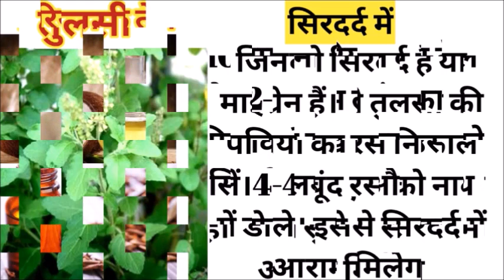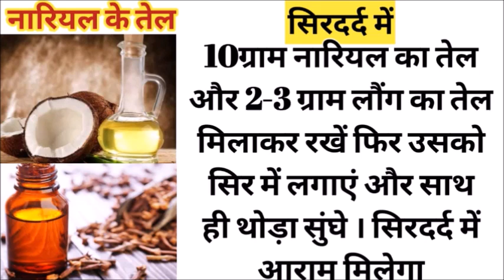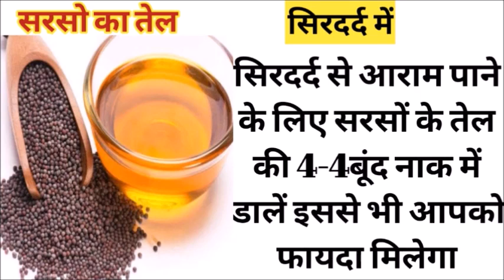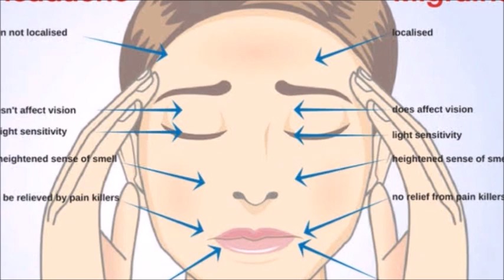कितना भी पुराना सिर दर्द हो, माइग्रेन, सर्दी जुखाम से होने वाला दर्द, आधे सिर का दर्द मिनटों में दूर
करेले का जूस रामबाड़ है इन रोगों में, मधुमेह, लिवर, फोड़े फुंसियों, हड्डियों के लिऐ, जाने सही मात्रा=

100 साल तक जोड़ो के दर्द से पाएं छुटकारा इस रामबाड़ औषधि से थायरॉड, मोटापा, कफ में लाभदायक,=

बार बार जुखाम होना, नाक बहना, बंद होना, छाती मे कफ जमा रहना, सांस लेने मे दिक्कत, से पाएं छुटकारा।=

भयानक खांसी, सूखी खांसी, कफ वाली रुक रुक कर आने वाली खांसी के लिए रामबाड़ औषधि, है मुलेठी,=

खून की कमी दूर करे, रोग प्रतिरोधक क्षमता बढ़ाए, पाचन शक्ति बढ़ाए, हड्डियों को मजबूत करे, किशमिश खाए=

बुखार के बाद आई कमजोरी, या किसी भी तरह की कमजोरी को दूर करे दुध मै बस एक चम्मच ये मिला लें,=

ऑक्सीजन लेवल बढ़ाने का, रामबाढ़ उपाय, बिलकुल नीचे नहीं गिरेगा आपका ऑक्सीजन लेवल, हमेशा मेंटेन रहेगा=

दूध पचाएं, भूख बढ़ाएं, इम्युनिटी सिस्टम को रखे स्ट्रांग, एक चुटकी, ये डाल ले, शरीर को रखे मज़बूत=

छाती में जमा कफ, खासी, से पाए, सिर्फ 5 मिनट में छुटकारा, आयुर्वेदिक कफ सीरप, शरबत बनाएं, स्टोर करे=

मैंगो आइसक्रीम बनाएं सिर्फ़ दो चीजों से, न गैस जलाना, बिना मशीन, क्रीमी क्रीमी बिलकुल मार्केट जैसी=

EID SPECIAL बिना दूध के बनाएं सेवई, बिलकुल नए तरीके से,सिर्फ़ 5मिनट में,स्वाद ऐसा की बार बार बनाओगे=

इस तरीके से बनाए मलाई सैंडविच, बच्चे क्या बड़े भी उंगलियां चाटते रह जायेंगे, सिर्फ 5 मिनट में=

गले की खराश से पाएं, मिनटों में राहत, इस घरेलू नुस्खे से, गले की सारी परेशानी होगी दूर=

सिर्फ दो चीजों से जब बनाएंगे ऐसी जबरदस्त आइसक्रीम तो गारंटी से बाज़ार की आइसक्रीम खाना भूल जाओगे 👌👌=

एक बार टमाटर🍅पुदीना की चटनी इस तरह बना कर तो देखिए बिना सब्जी के भी 4 रोटियां खा जाएंगे👌👌=

फ्रूटी बनाएं घर पर सिर्फ़ 2 चीज़ों से।2आम से 2लीटर मैंगो फ्रूटी frooti बनाने का आसान तरीका।=

सिर्फ दो चीजों से बनाएं बहुत कम तेल में व्रत का खाना, इतना स्वादिष्ट, हेल्दी, 5 मिनट में बनकर तैयार=

सिर्फ तीन चीजों से बनाएं बहुत ही जबरदस्त वनिला आइसक्रीम, गारंटी है बाजार की खानी भूल जायेंगे ,=

होली पर बनाये मज़ेदार बाजार जैसी कुरकुरी आलू टिक्की चाट Holi Special Aloo tikki Chaat | Holi Snacks=

मैग्गी आलू से बनाएं इतना लाजवाब और टेस्टी नास्ता की बार बार बनाओगे सिर्फ़ 5 मिनट में=

आइस क्रीम बनाएं बहुत ही आसानी से बिना क्रीम, बिना कंडेंस्ड मिल्क के, yummmy creamy ice cream at home=

क्रिस्पी फ्रेंच फ्राइज़ बनाएं एक सिक्रेट के साथ बहुत ही आसानी से सिर्फ़ 5 मिनट में french fries=

चावल के आटे से बनाए चटपटा मसालेदार चीला मिनटों में, एक बार खाएंगे बार बार बनायेंगे rice flour chilla=

होली स्पैशल, नवरात्र स्पैशल, आलू के पापड़ मिनटों में बनाएं ढेरो पापड़ बिलकुल नए और आसान तरीके से=

आलू की ऐसी रेसीपी आपने शायद ही कभी खाई होगी एक बार बनाकर तो देखे शर्त लगा लो रोज़ बनाओगे, kid's fav=

सूजी का काला गुलाब जामुन बनाएं, सिर्फ़ 10 मिनट में, ना मावा, ना खोया, स्वाद ऐसा के भूल नहीं पाएंगे=

एक बार इस तरीके से बनाएं काली मसूर दाल, स्वाद दो गुना बढ़ जाएगा, बहुत ही आसान तरीके से=

2potato recepi only 5 min आलू से बनाएं बहुत ही लाजवाब रेसीपी, kid's special, एक बार बनाकर तो देखे,=

एक बार इस तरीके से मशरूम मटर का भर्ता बनाकर तो देखे स्वाद भूल नहीं पाएंगे mashroom bharta recipe=

मिनटों में बनाएं बाज़ार से भी अच्छी हॉट चॉकलेट बिना कोको पाउडर, के बच्चे भी बार बार पिये।=

हलवाई जैसे परफेक्ट खस्ता गुड़ के पारे बनाए इस ट्रिक से | Gud Pare Recipe | Gud Para Recipe |=

बिना मावा के सूजी के गुलाब जामुन बनाने का ऐसा नया तरीका के आपके गुलाब जामुन एकदम स्पंजी बनेंगे।=

ना मावा ना मलाई सिर्फ़ 2 मिनट में नए स्वादिष्ट मोदक बिना मोल्ड के आसानी से।chocolate modak recepi=

आसान तरीके से बनाएं कढ़ाई में पाव। रुई जैसे सॉफ्ट पाव बनाएं घर पर।pav bread recepi।=